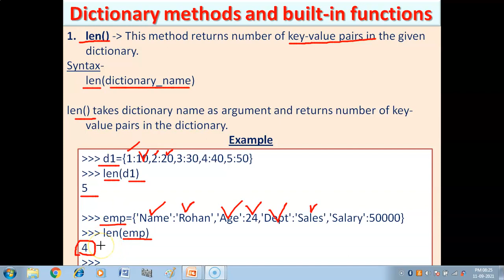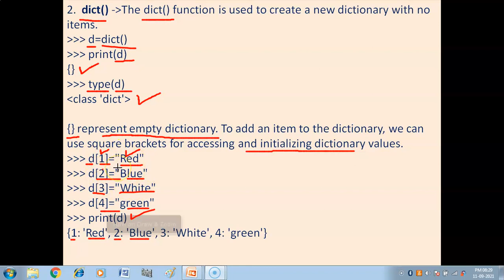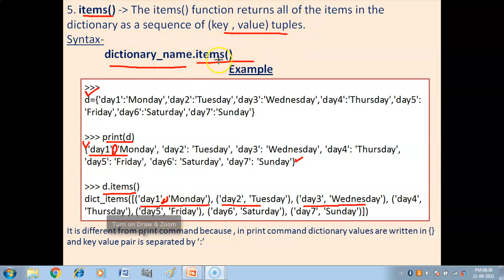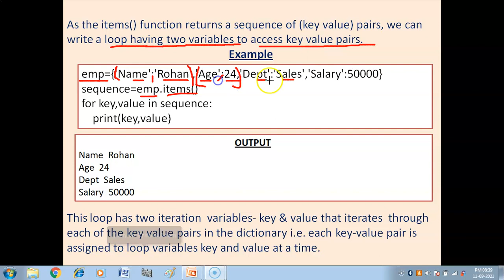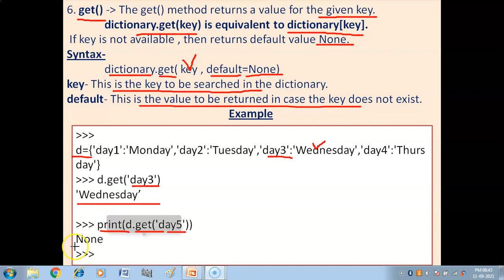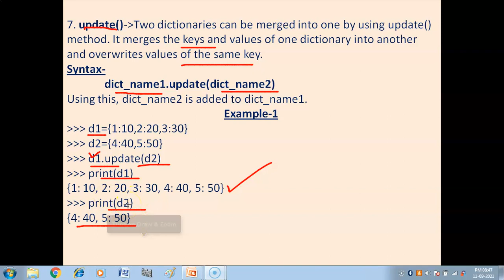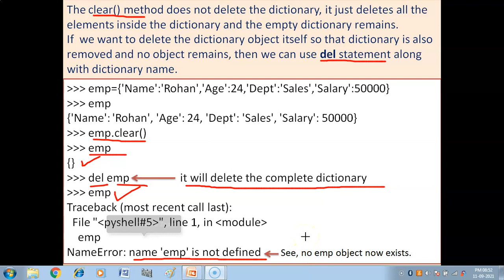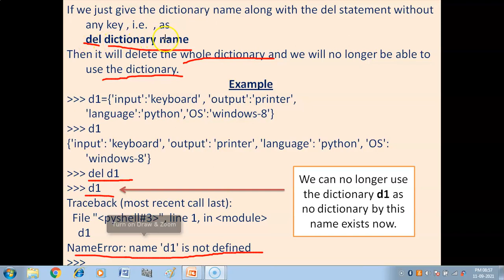Built-in Functions of Dictionary in Python | Python Tutorial for Beginners | Class XI (CS & IP)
In this video you will get explanation of some built-in functions of Dictionary in Python with examples. Class XI (Computer Science and Informatics Practices).